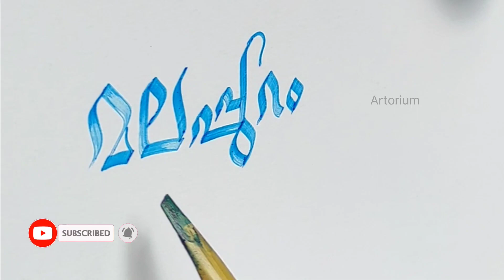How to write in Malayalam calligraphy|Malappuram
Malayalam Calligraphy

Episode 01

Artorium malayalam calligraphy